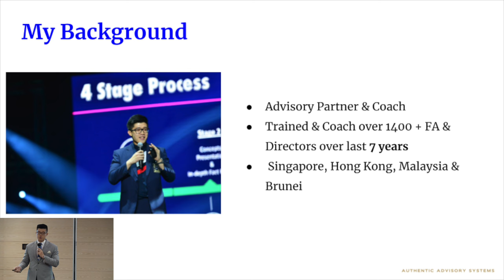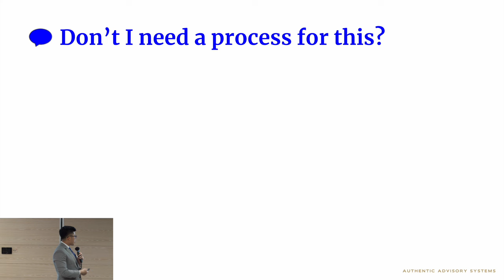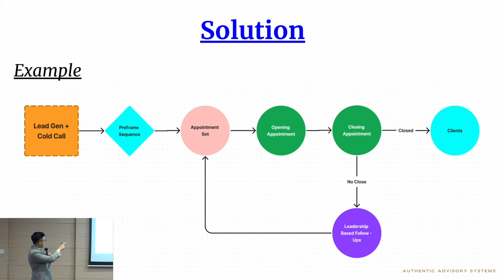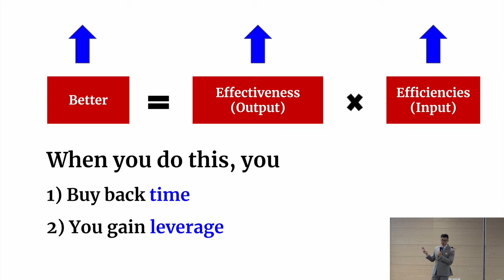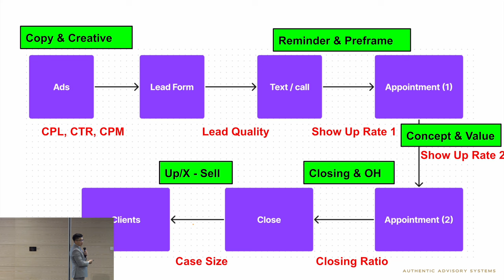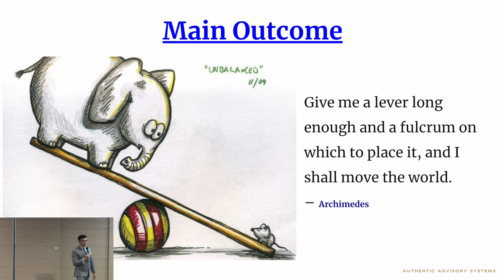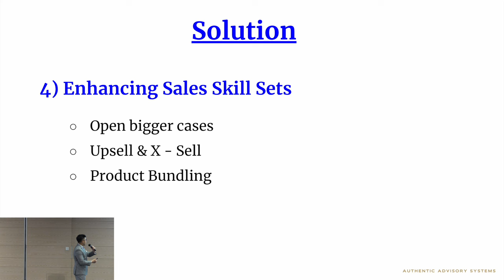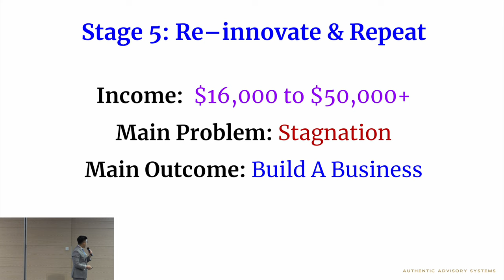How To Go From $0 to $30k+ Per Month As A Financial Advisor [FULL BLUEPRINT]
Financial Advisors, want to go from $30k to $240k + in first-year commissions consistently every year?

I got invited to present a keynote recently in one of the top 3 insurance companies in Singapore. I revealed the EXACT roadmap on how to go from $0 to $30k + per month in the fastest, possible and predictable way ever. I created this blueprint after coaching more than 1400 advisors, with nearly 3000 hours of coaching in the past 4 years and me walking the path of the advisor myself. It will work for any advisor regardless of companies, agencies or even countries.

Timestamp:
00:00 - Introduction
1:59 - The Promise
3:13 - My Background
7:26 - Introduction to the 5 stages
8:48 - Stage 1: Figuring Things Out
10:10 - Main Problem (Stage 1)
12:11 - Main Outcome (Stage 1)
19:25 - Financial Advisor Hierarchy of Identity
21:37 - Mistakes (State 1)
23:42 - Stage 2: Finding Optimal Selling System
25:38 - Main Problem (Stage 2)
26:28 - Main Outcome (Stage 2)
35:24 - Mistakes (Stage 2)
39:06 - Stage 3: Rolling The Snowball
40:32 - Main Problem (Stage 3)
47:14 - Main Outcome (Stage 3)
52:28 - Example
1:06:19 - Stage 4: Create Re-Occurring System
1:10:25 - Main Problem (Stage 4)
1:11:51 - Main Outcome (Stage 4)
1:27:21 - Mistakes (Stage 4)
1:30:18 - What Business Is This?
1:33:04 - Stage 5: Re-innovate And Repeat
1:35:21 - Main Problem (Stage 5)
1:35:23 - Main Outcome (Stage 5)
1:37:40 - Mistake (Stage 5)
1:38:08 - In Summary